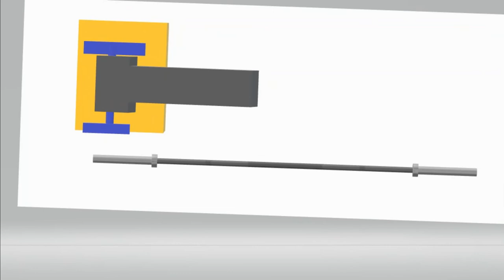DIY HOME GYM LANDMINE with VIKING/HACK-SQUAT ATTACHMENT ,MADE FROM SCRAP METAL.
My very amateurish attempt to create a DIY video.
As i am also learning to weld and did not have all the proper tools due to the lock down, the end result is pretty ugly looking as well.
However the Landmine with viking type attachment works really well and is effective for single arm presses, supported squats for people like me with disc bulges and  shoulder impingement.
Please feel free to make a better finished and improved version of the Landmine if you are skilled fabricator or get it made from the nearest metal fabricator with better ,sturdier materials .
This design however is extremely sturdy and cheap.
I have been using it for over a week .I can feel the burn  on the rear and side delts without hurting my shoulders when doing single arm  presses with an Olympic bar.
Once again sorry for the terrible video , i suggest you watch it in fast forward to save time and get the general idea about the design :-P